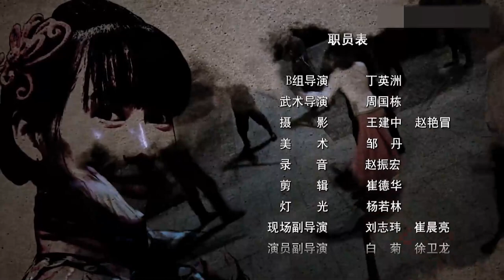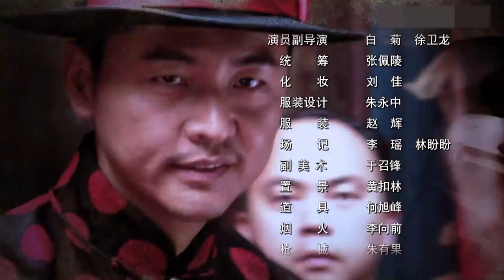抗战传奇电视剧| 百年匪王 12| 传奇悍匪揭竿而起抗击敌寇,众老戏骨狂飙演技（陈昭荣、马德钟、杨婷婷、刘钇彤、高搏、任东霖）-好看电视剧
抗战传奇电视剧《百年匪王》（陈昭荣、马德钟、杨婷婷、刘钇彤、高搏、任东霖）-好看电视剧 本频道所有内容均已获得合法授权,存在疑问敬请联系我们,感谢支持！